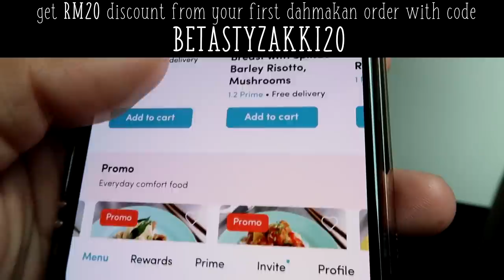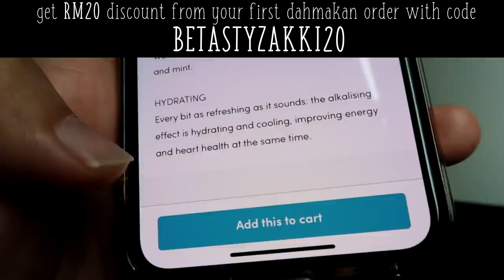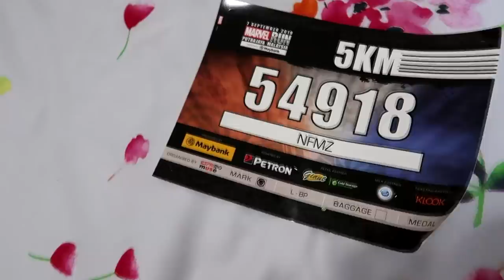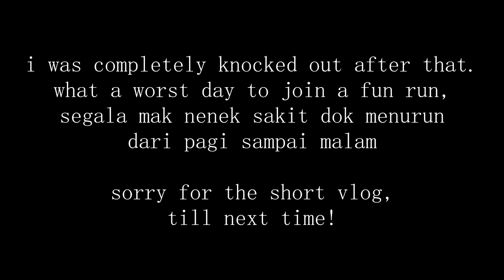VLOG #40 : THE WORST DAY TO JOIN FUN RUN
Don't forget to tag me @nurfatinzakki and @dahmakan tauuuu!